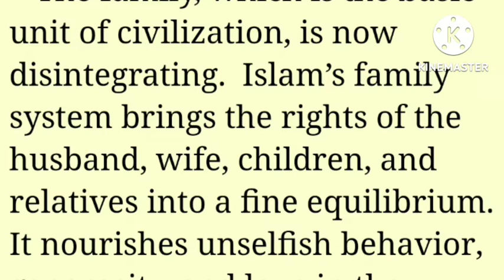The Family in Islam .. Importance of family